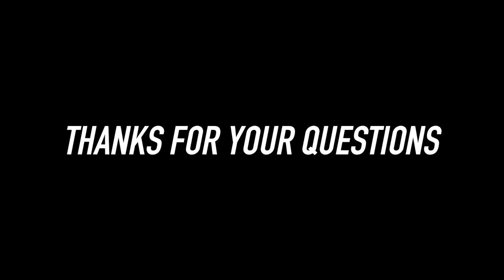Question time #18 || Dr Decks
0:36 Do you remember the first deck you built?
1:05 Where do you get your contracts from?
1:55 Docks vs Decks?
3:14 What software do you use?
3:45 did you already have clients when you started?
5:01 How many jobs per year?
5:35 How to hide seams?
6:13 Advice for measuring fields to cut for boarders?
6:43 How do you calculate time on difficult jobs?
7:22 Do pergolas need to be anchored?
7:58 Does the sealant you use work good when wet?
8:24 How do you achieve the slope on framing when using dexerdry?
8:38 How to secure joists sitting on top of beams?
9:05 Faced fixed or concealed screws?
9:55 How do you start complex projects?
10:17 What’s your favorite brand of impact driver?
10:30 Do you ever run into any followers?
11:02 Do you only use Azek?
11:19 What’s your top tip with decking?
12:08 What brackets would you recommend for a deck over a slab?